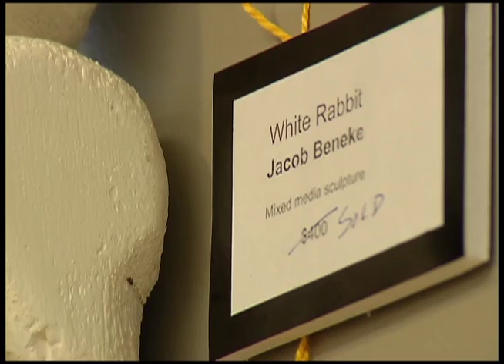Large crowd gathers to honor shooting victim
Sunday afternoon at the Maple Grove Arts Center, a display of paintings and sculptures drew a large crowd, but what made these pieces special was the artist responsible for them: Jacob Beneke.

"I think Jake will be very proud of people appreciating his art and just paying a tribute to him as a person and artist," said Iliyana Beneke, his wife.

On September 27, Jacob was murdered in the worst workplace violence case in recent Minnesota history. Sunday's fundraiser in Maple Grove was held to benefit Jacob's wife Iliyana and his son, Radomir.

"Some days are better than others," Iliyana said. "We're just taking it a day at a time, trying to recover, trying to move on. It's really hard."

Jacob was only 34 when he died, but he took up sculpting about ten years ago.

Iliyana says Jacob considered himself a mixed media sculptor and abstract painter.

Sunday's gathering even included several creative commemorative buttons in his memory.

"I think they're awesome," Iliyana said of the buttons. "And they represent his style. He used mostly found objects to create his sculpture and arts."

It's artwork that will serve as a lasting memory of a man whose life was taken too soon.

"He was a very genuine person and very creative and artistic, and he was a wonderful husband and father," Iliyana said.

12 News is on Comcast cable channel 12 in the northwest suburbs of Minneapolis and includes the cities Brooklyn Center, Brooklyn Park, Crystal, Golden Valley, Maple Grove, New Hope, Osseo, Plymouth and Robbinsdale.